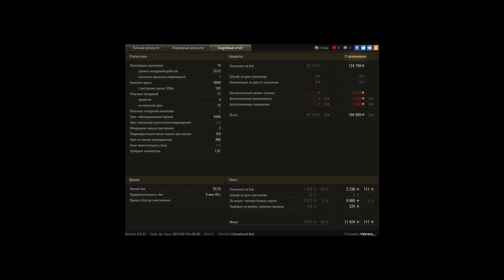WZ-111, Заполярье, Стандартный бой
Игрок: Valvrave__